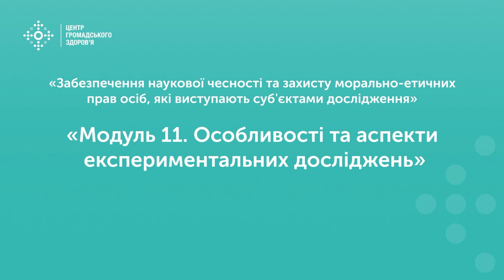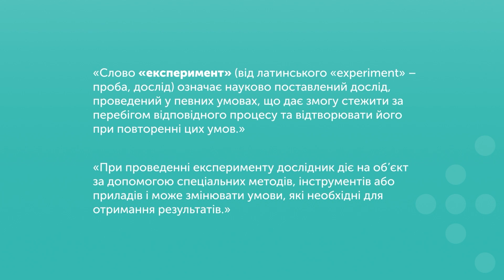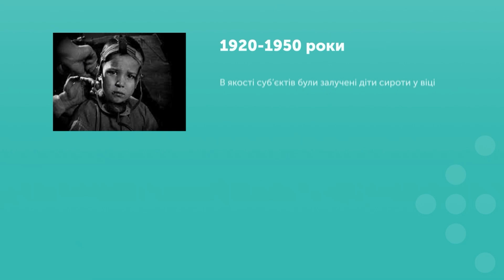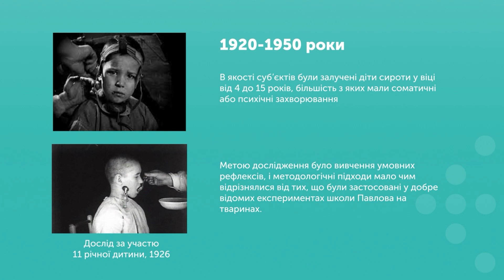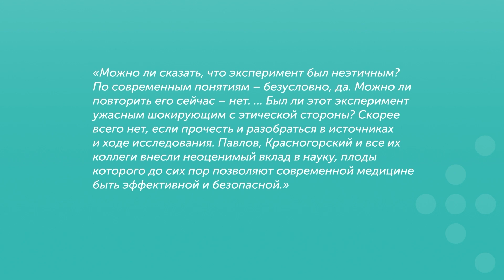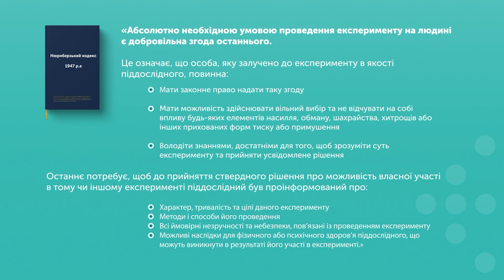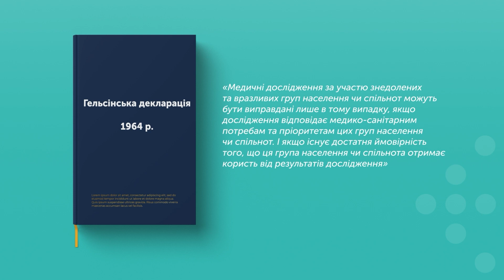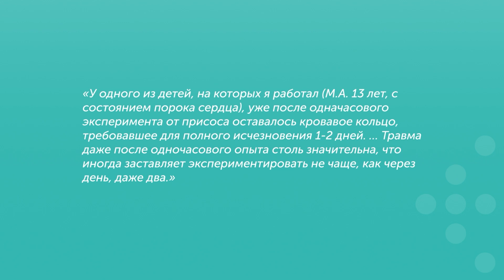Особливості та аспекти експерментальних досліджень